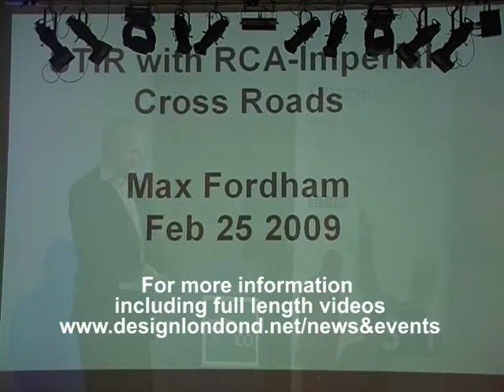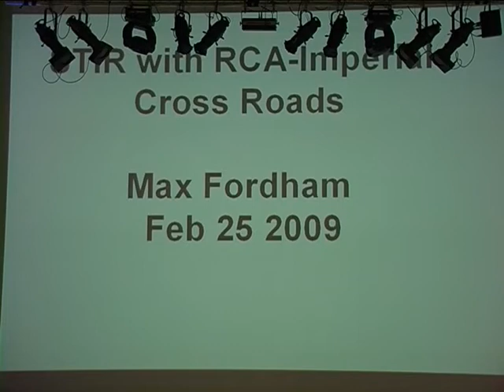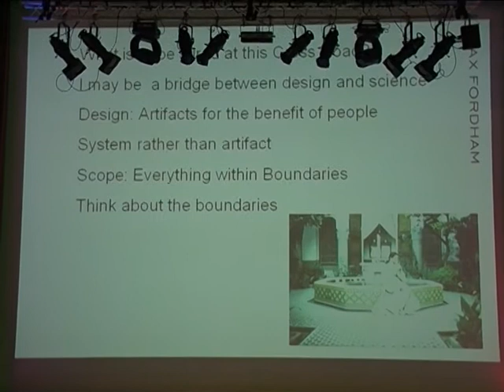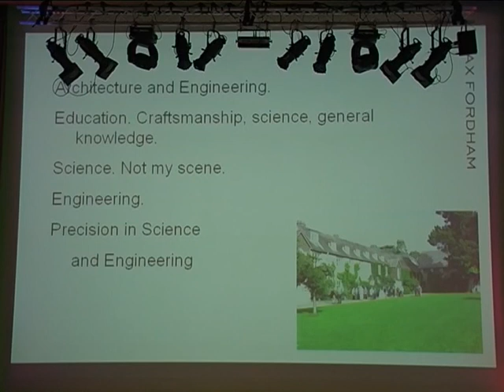Max Fordham Highlights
For over 30 years Max Fordham has been a pioneer of new genres of smart, environmentally aware architecture. The practice that bears his name has helped create and define the discipline of environmental design and engineering and integrated this with architectural design.  His career has been driven by the search for 'new ways to solve old problems' with a special focus on sustainability.

The aim of designing building services that are integral to the building rather than separate, specialist installations. This approach requires a good understanding of buildings as well as engineering. The practice has worked on high profile projects including the Tate Gallery in St Ives and the National Botanic Garden of Wales